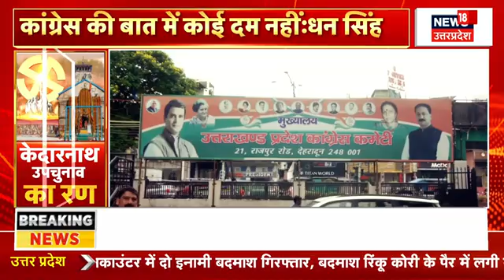Breaking News: बारिश को लेकर मौसम विभाग की चेतावनी! | Rain | Flood | IMD Alert | Uttarakhand News